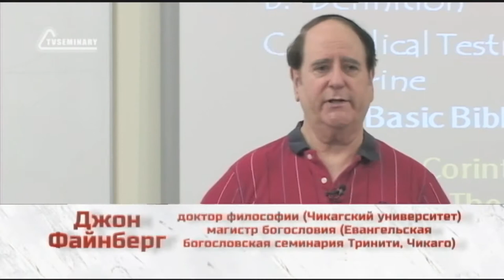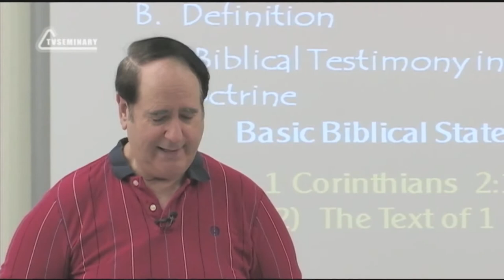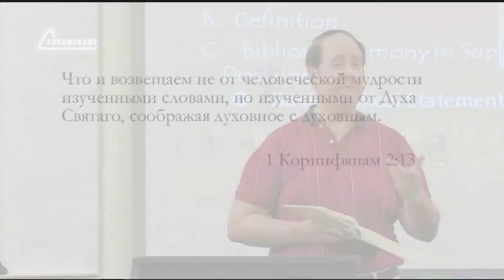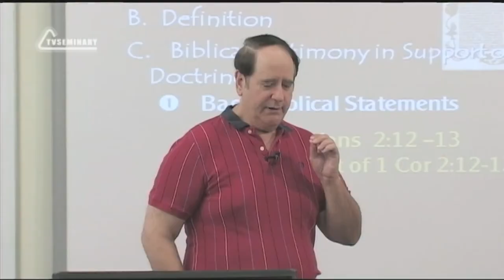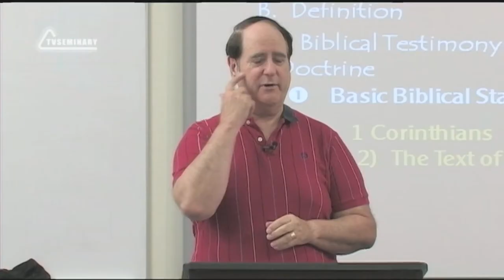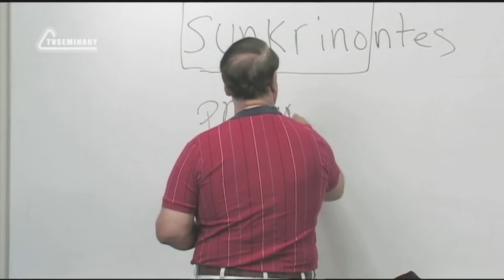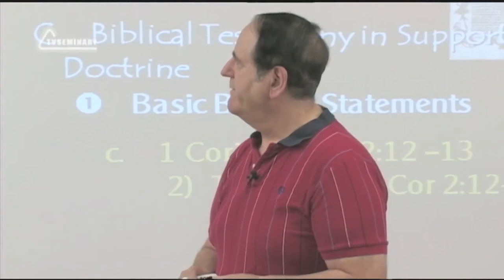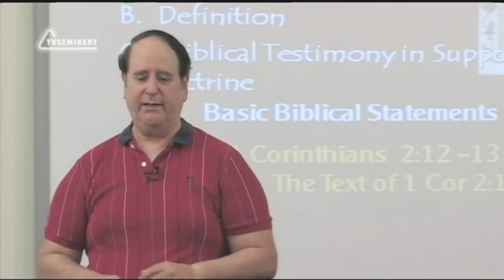ST5101 2 Rus 22 Доктрина богодухновенности Писал ли Павел под диктовку